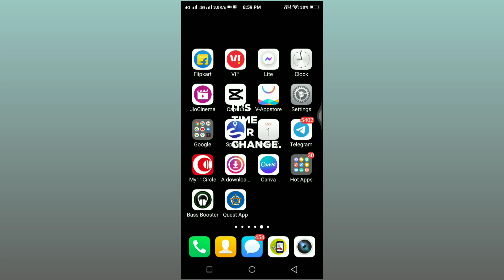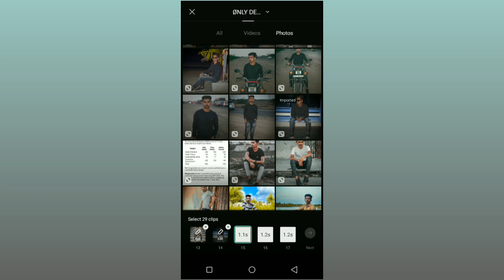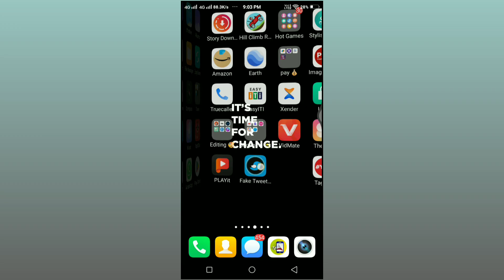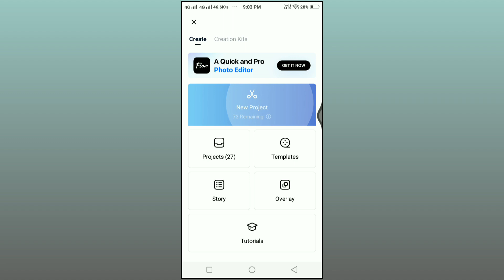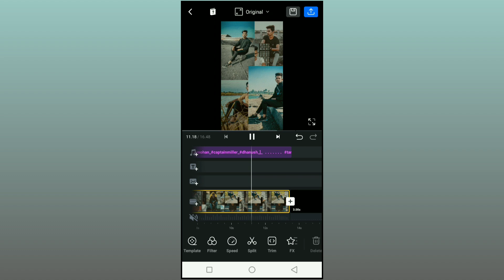Instagram Viral Reels Trending Texture Video Editing | Instagram New Trend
▶Important Notice 📢

PicsArt Editing
PicsArt latest editing
Lightroom Mobile black tone photo editing